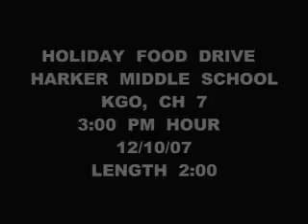ABC 7: Harker School Food Drive 2007